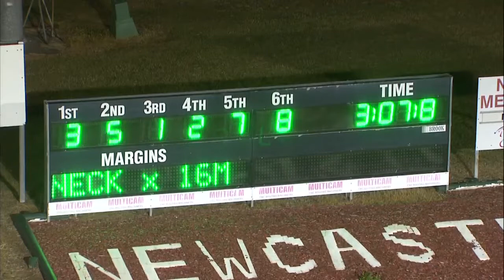NEWCASTLE - 06/05/2017 - Race 4 - SOMERSET MEATS NEWCASTLE DERBY